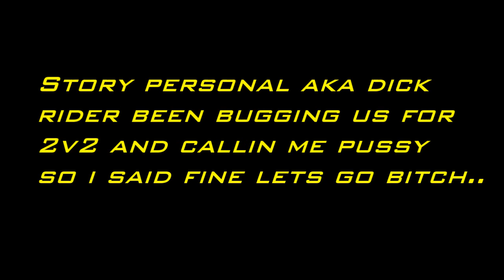2v2 Zays Raw & z PeRSoNaL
Get Spanked